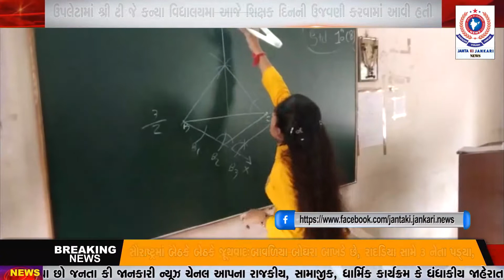ઉપલેટામાં શ્રી ટી જે કન્યા વિદ્યાલયમા આજે શિક્ષક દિનની ઉજવણી કરવામાં આવી હતી